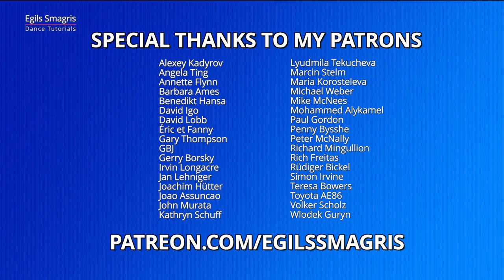Intermediate Tango | Fallaway Reverse Slip Pivot, Open Reverse Turn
Intermediate Tango Lesson 3 | Fallaway Reverse Slip Pivot, Open Reverse Turn

Demonstrators: Andrejs Grinevics and Kornelija Dobrovolskyte

TIMESTAMPS
0:00 Intro
0:58 Fallaway Reverse Slip Pivot
2:23 Open Reverse Turn
4:04 Tango Routine

LOVE EGILS DANCE TUTORIALS AND WANT TO DEVELOP YOUR DANCING? HERE ARE SOME NEXT STEPS!

and learn more about dancing from Egils Smagris!

► Try your one to one dance lesson with Egils Smagris online